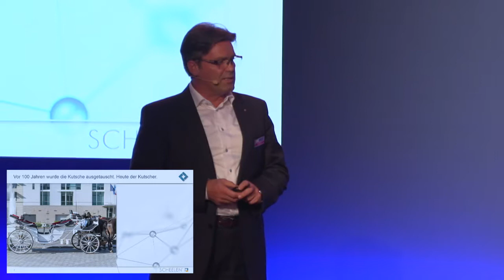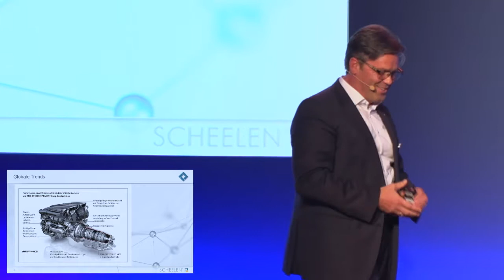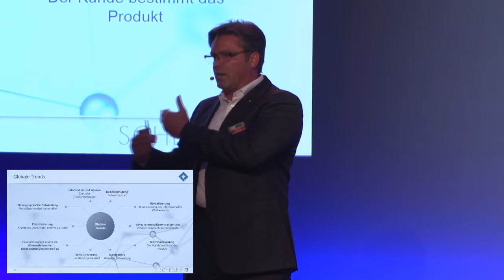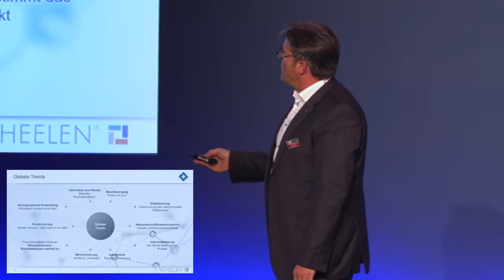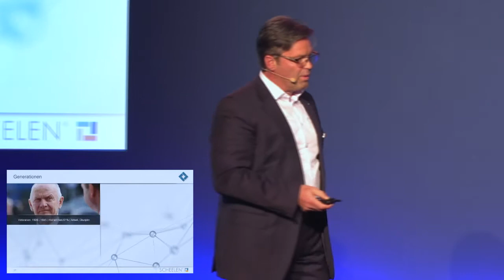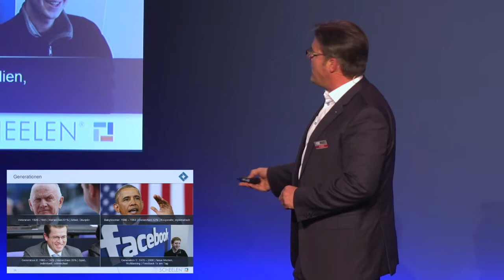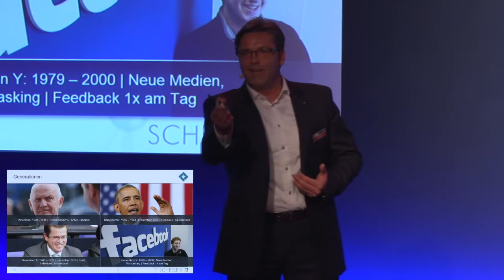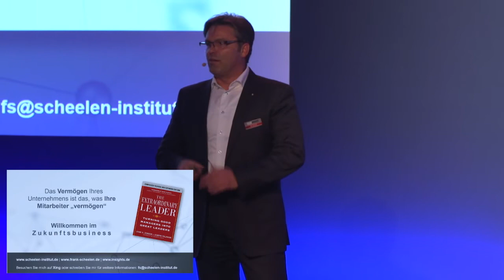Frank M. Scheelen Key Note zu Digitalisierung 4.0 & Leadership 4 0 in Wien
Auszug aus dem Vortrag Digitalisierung und Leadership 4.0 am Sales Leader Kongress in Berlin 2017